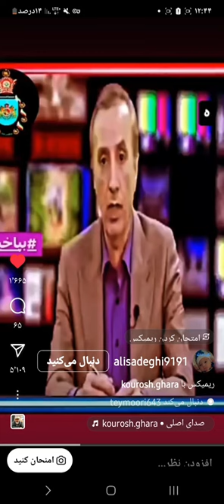۲۱ مارس ۲۰۲۴